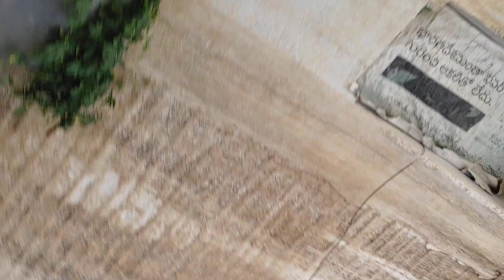ALLURU VILLAGE UYYALAWADA MANDAL NANDYAL DIST AP.16/1/2024 SANKRANTHI FESTIVAL